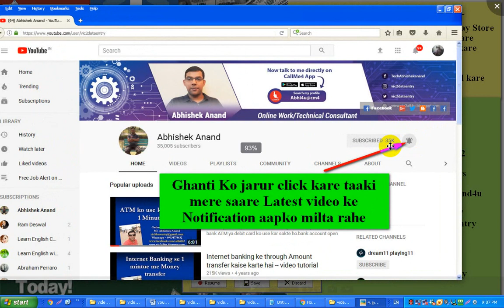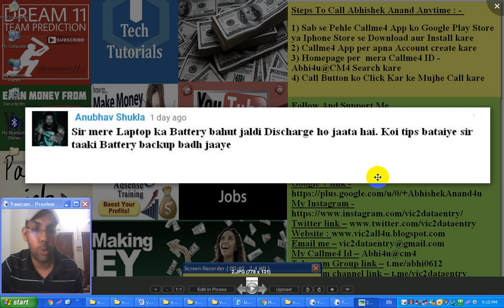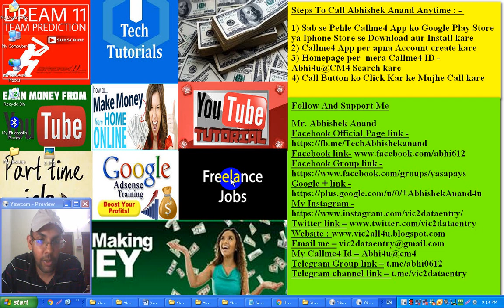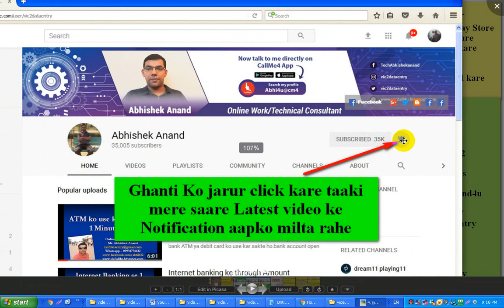Laptop battery Maintenance tips| Laptop baatery performance tips | Laptop battery high performance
Laptop battery Maintenance tips| Laptop baatery performance tips | Laptop battery high performance | Laptop battery ka performance kaise badhaye | Laptop ki battery khapat ko kam karne ke liye apnaye yeh tips | लैपटॉप की बैटरी खपत को कम करने के लिए अपनाएं ये टिप्स
Dosto video me maine (Abhishek Anand) aap ko bataya hai ki aap kaise apne Laptop ke battery ko performance 50 guna jyada increase kar sakte ho.Video me bataye gaye tips ko follow kare aur apne Laptop ke battery ko back up time increase kare.

 लैपटॉप बैटरीज को निश्चित चार्ज साइकल को हैंडल करने के लिए बनाया जाता है। आसतौर पर लैपटॉप में 500 फुल चार्ज साइकल होती हैं या किसी किसी में इससे ज्यादा ही होती हैं। आसान भाषा में समझा जाए तो एक चार्ज साइकल का मतलब किसी भी बैटरी का जीरो तक डिस्चार्ज होकर 100 फीसद तक चार्ज होना है। वहीं, हर चार्ज साइकल बैटरी की कैपसिटी को घटा देती है। ऐसे में लैपटॉप की बैटरी जल्दी खराब होने की संभावना भी बनी रहती है। इसी के चलते हम आपको कुछ ऐसे तरीके बता रहे हैं जिससे आपके लैपटॉप की बैटरी लॉन्ग-लास्टिंग चल सकती है।

Video topic : -
1. Laptop battery performance test
2. Laptop battery High performance
3. How to check Laptop battery performance
4. How to improve laptop battery performance
5. Laptop battery saver windows 10
6. Laptop battery tricks
7. Laptop battery saver software
8. Laptop battery usage guide
9. Laptop battery tips
10. Laptop battery tips in Hindi
11. Laptop battery tips for long life
12. Laptop battery tips and tricks
13. Laptop battery charging tips
14. Increase Laptop battery performance
15. New Laptop battery tips
16. Hp laptop battery tips
17. Gaming laptop battery tips
18. Laptop battery backup problem
19. Laptop battery backup kaise badhaye
20. Laptop battery backup increase
21. Laptop battery backup checker
22. Laptop battery backup reduced
23. How to extend your laptop battery life

1) Callme4 app ko Google Play store ya Appstore se download aur install kare
2) Callme4 App per apna Account create kare
3) Mere Callme4 Id – Abhi4u@CM4 search kare
4) Call button ko press kare